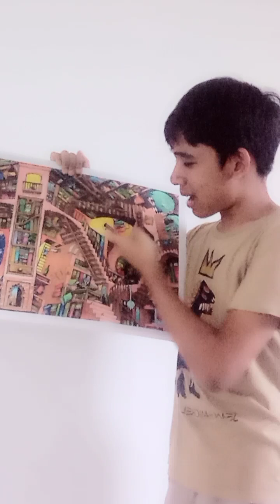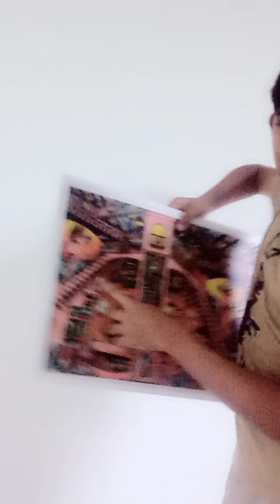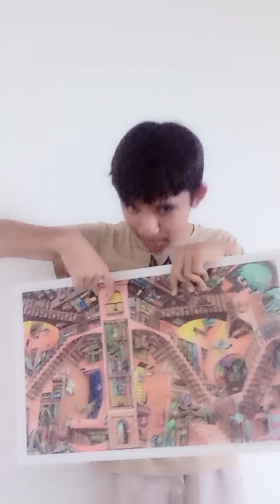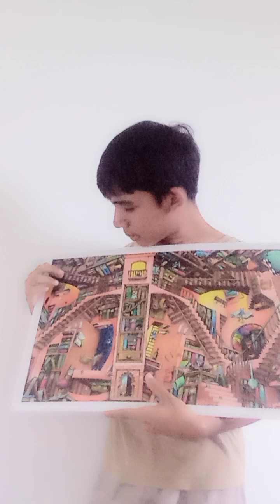#14 : Unsmart Student During The Puzzle Presentation!